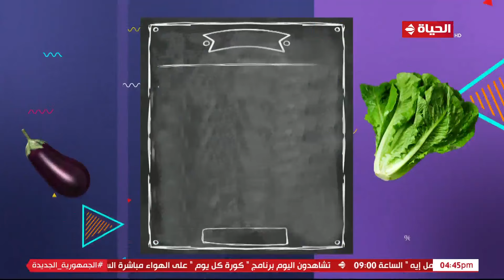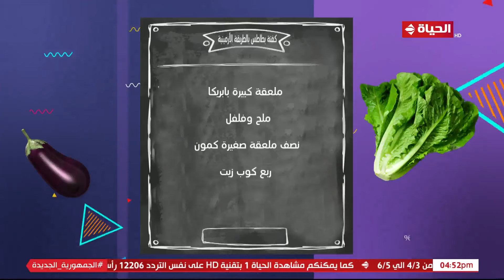4 شارع شريف - "المطبخ" مع الشيف منى الصباحي | سمك بلطي مقلي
4 شارع شريف - "المطبخ" مع الشيف منى الصباحي | سمك بلطي مقلي